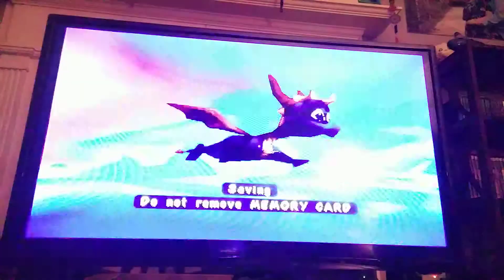Let's Play Spyro: Year of the Dragon Part 27: Yeti vs Yeti Boxing Match 2/2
In this episode, we're doing one of the difficult mission in the game. This is of course the boxing match with us playing as Bentley against the Yeti from Colossus from Spyro 2: Ripto's Rage.

Honestly, I am terrible at it when I haven't played it in years. But now we finally figured out how to defeat the yeti.

Thankyou for the video on how to beat the Yeti..

Have a magical day viewers!!